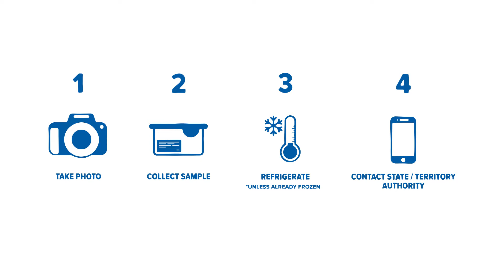Biosecurity Basics - Biosecurity Role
The state or territory government is responsive for disease preparedness through biosecurity planning and policy. They will test provided samples and initiate an investigation when necessary. The federal government will coordinate a response if the incursion occurs in more than one state or territory.

Vigilance is paramount. Asian green mussels were discovered on an illegal fishing vessel brought into Cairns Harbour. Their spread to prevent by early detection and eradication.

During a disease response a zone will be defined to minimize the risk of people unknowingly spreading the incursion. If eradication is feasible a program may commence to utterly destroy and remove all traces of the incursion. If eradication fails, the invasive organism will be contained, to prevent of slow the spread.